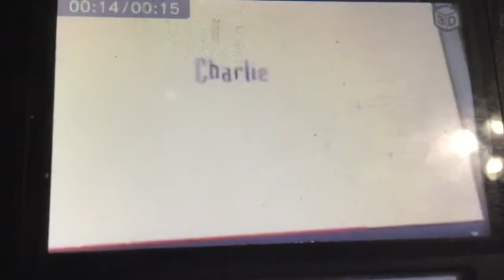Charlie Lola Not Again